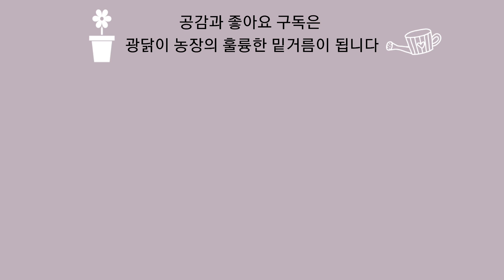토마토 장마때 이렇게 하면 가을까지 오래 따 먹을 수 있어요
토마토의 생리적 특성을 활용한 번식법으로 장마 기간에 번식을 시키면 늦가을까지도 토마토를 수확할 수 있다
번식 방법과 성공확률을 높이기 위한 방법까지 알아보자